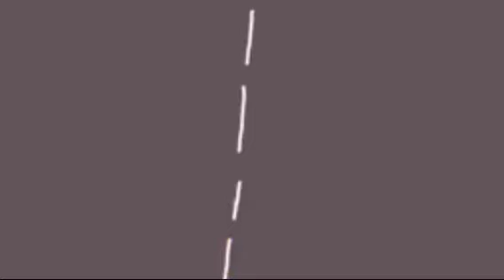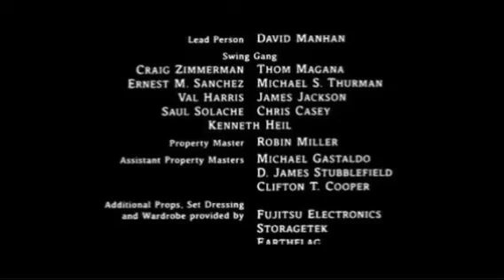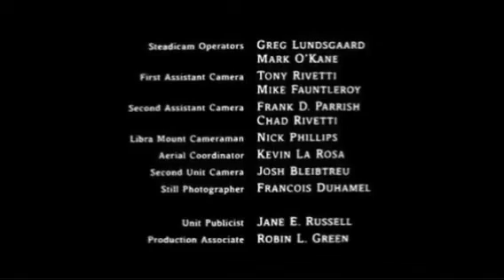"Кошачьи гонки" в кино